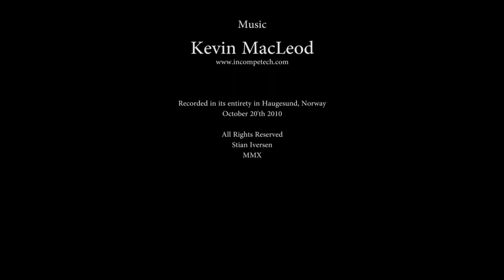City Night in Haugesund, Norway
Haugesund City on the west coast of Norway by night. I wanted to make a short movie of what's going on in a small town while you're asleep.